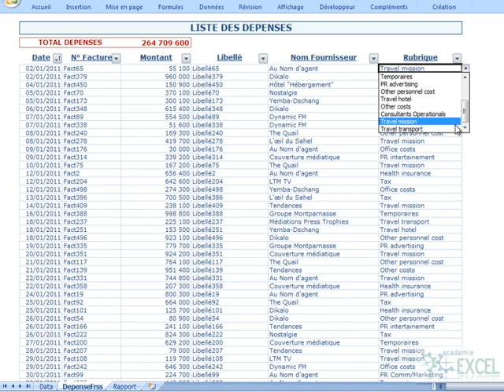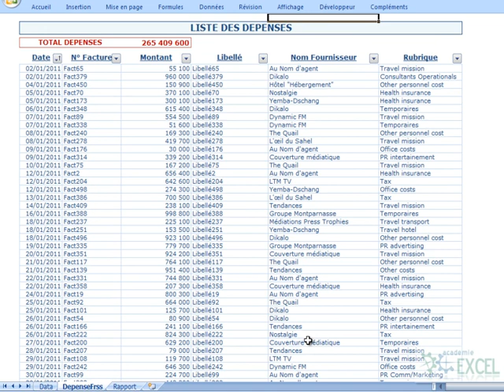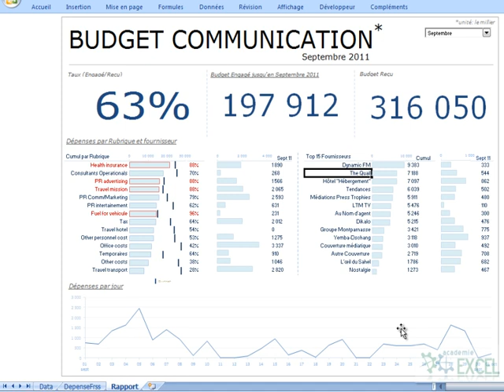2 Introduction Formation tableau de bord Excel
Vidéo introductive des formations sur les tableaux de bord Excelbudgétaire à télécharger depuis